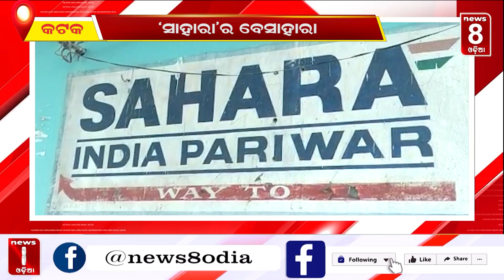‘ସାହାରା’ର ବେସାହାରା || news8odia || Odisha